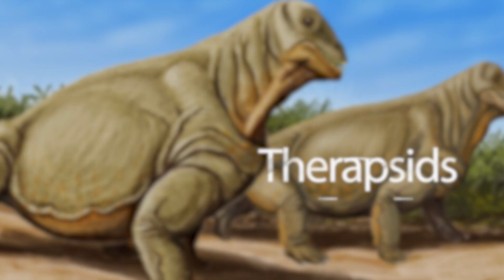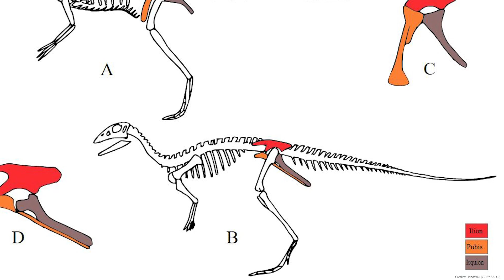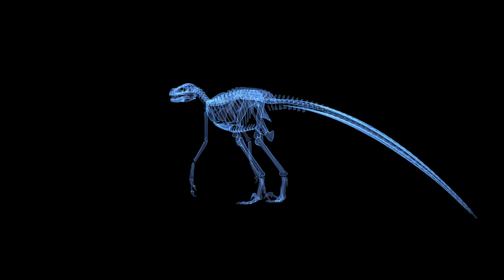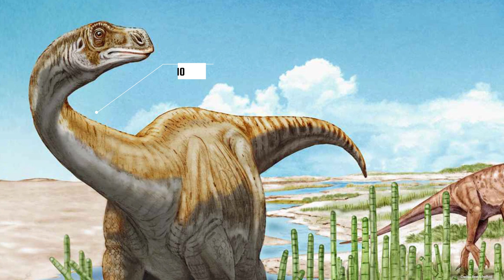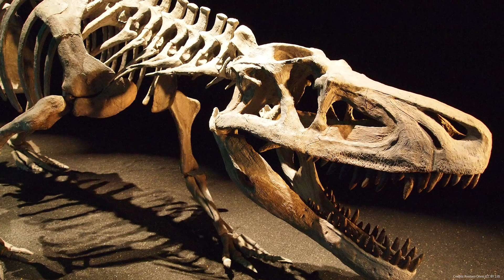What Were The First Dinosaurs In Earth's Triassic Period?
Don't miss Episode 1 " Life Before Dinosaurs - Permian Monsters"

The Triassic is a geological era that is located between the Permian and Jurassic, lasting approximately 250 to 200 million years ago. During this period, the Earth experienced a series of important climate and geological changes that greatly influenced animal and plant life.
What would you say if we took a walk?
As we journey through the Triassic, we will discover how life on Earth has evolved and changed over millions of years, and how the events of the past have shaped the world we know today.

Credits:  Past Eons Production

Video Chapters:
00:00 Intro
01:00 Pterosaurs, Mosasaurs
01:50 Trilobites,  brachiopods
02:10 Plesiosaurus
03:20 Dicynodonts, therapsids, and temnospondyls
06:15 Plateosaurus
07:10 Herrerasaurus
07:30 Saurosuchus